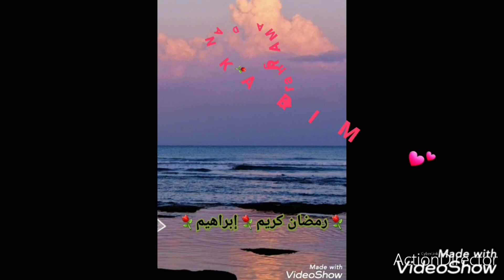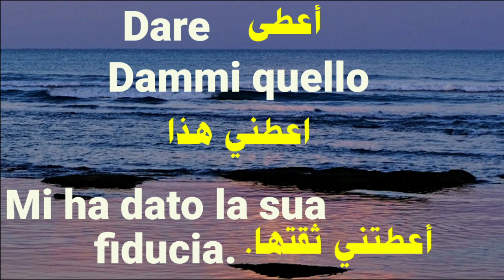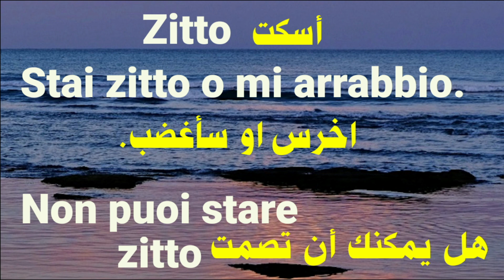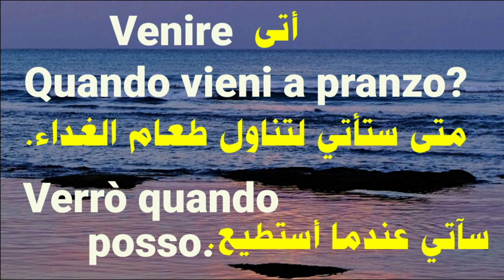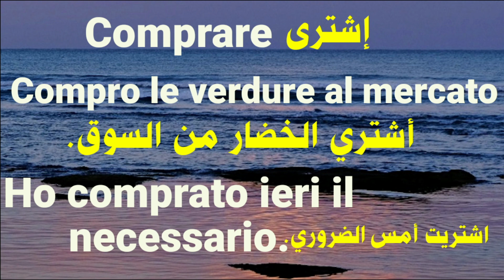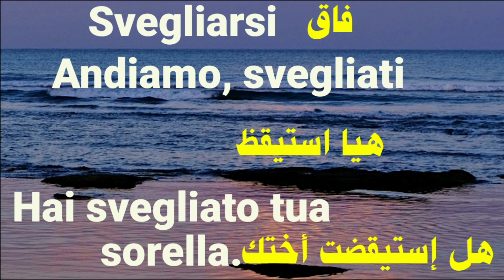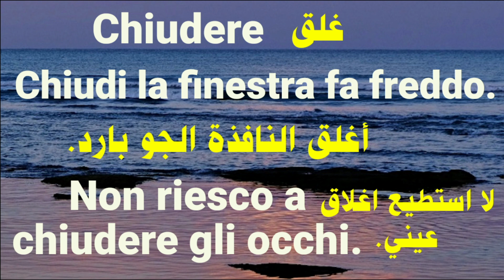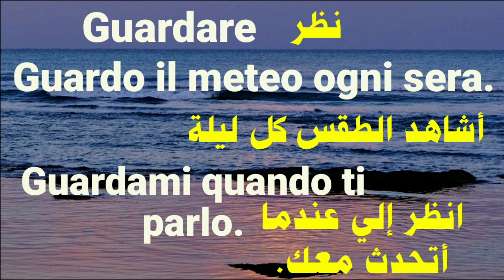تعليم اللغة الإيطالية للمبتدئين .أهم العبارات و الكلمات .التي تساعدك على التكلم بسرعة. وسهولة